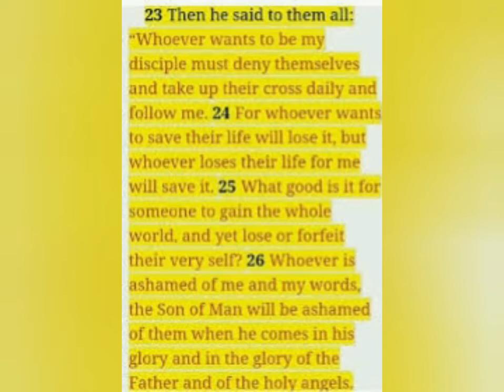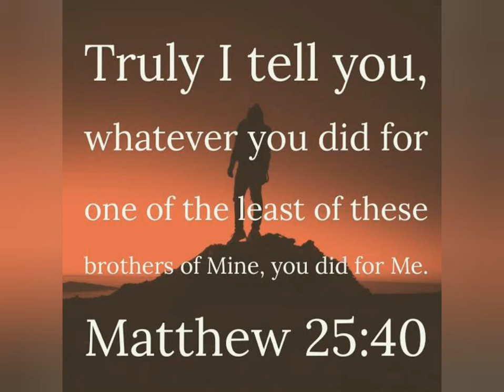Reflections on the Gospel. Lk.9:23-26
Feast of St. Maximilian Kolbe